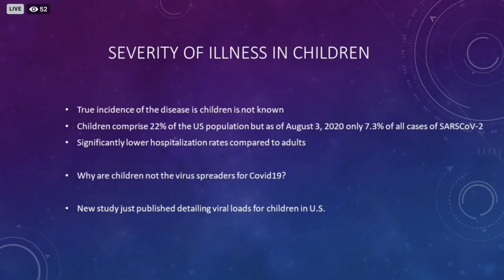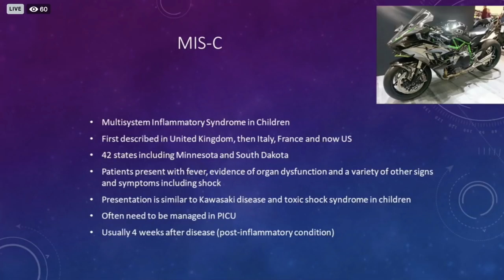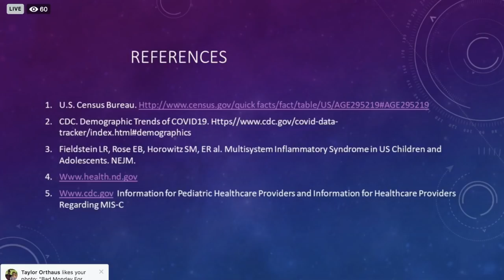GRAND FORKS COVID-19 SPIKE: What You Need To Know About Your Children Going Back To School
GRAND FORKS, ND (iNewZ.TV) Presentation by a Grand Forks pediatrician regarding the safety of children going back to school in our COVID-19 pandemic.